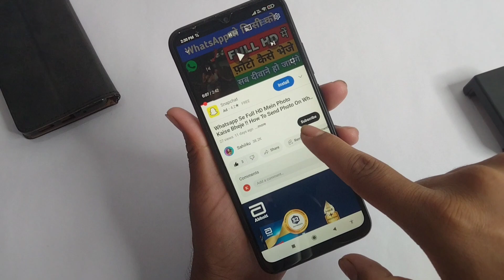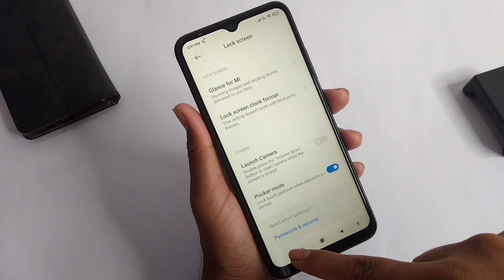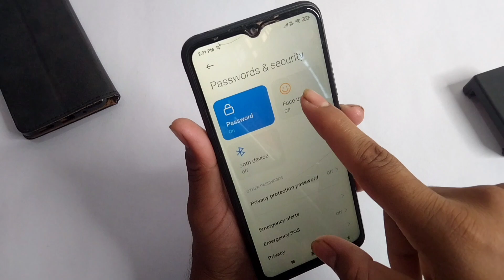अपने मोबाइल में Face lock कैसे लगाएं | 100% work | face lock mobile me kaise Lagaye / By Sahil4u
1:) redmi mobile mein face lock kaise hataye. 2:) face lock kaise hataye, face lock ko kaise hataye.
3:) apne phone ka face lock kaise hataye.
4:) face lock ko kaise delete karte hain.
5:) face lock kaise hataya jaaye. 6:) face lock kaise hataya jata hai.
7:) face lock hatana batao.
8:) how to remove face lock in redmi.
9:) how to delete face lock in any android phone.
10:) redmi mobile face lock delete.